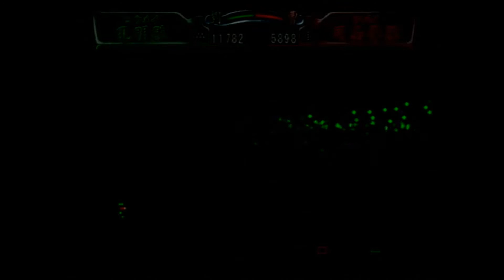決戦2 第９－Ｂ章『陳倉攻防戦』劉備・上級編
青春カエルコメディ歴史ファンタジーの決定版！（ 03:45 ）

00:00 決戦2 陳倉攻防戦 攻略
01:19 評定
03:45 劉備たちの昔話ムービー
06:00 軍議
08:06 戦闘
45:22 戦果報告

決戦II　劉備編　上級